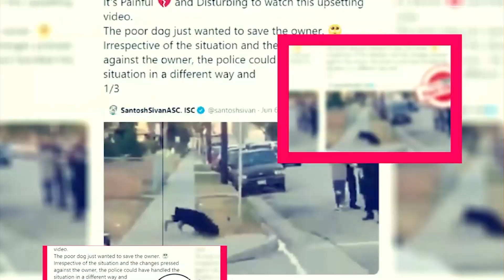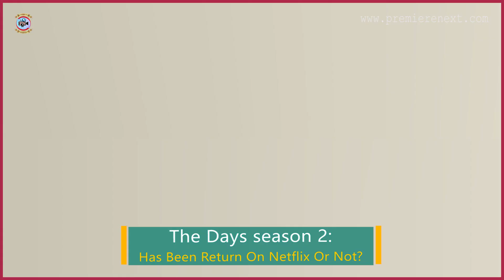The Days Season 2: Has Been Return On Netflix Or Not? - Premiere Next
The Days Season 2: Has Been Return On Netflix Or Not?
in this video, you will get the info related to The Days Season 2 release date, cast, and key details.

Technology updates
Netflix Series
Netflix Movies
Premiere Next